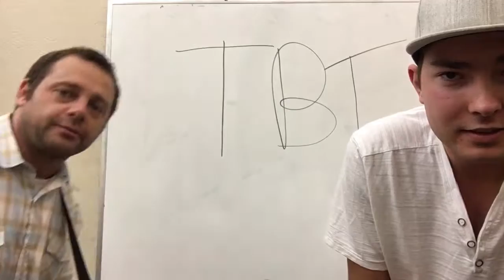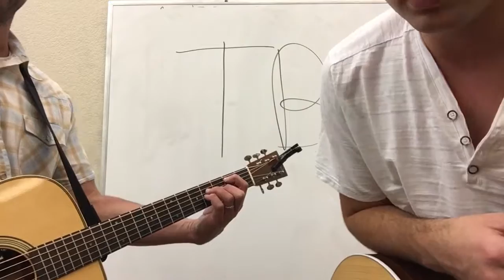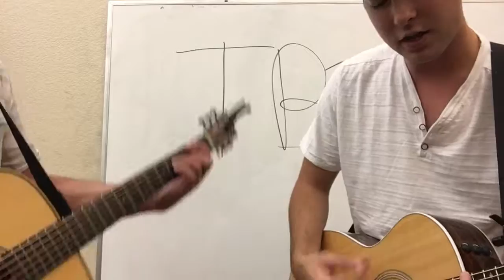Iris - GooGoo Dolls (Cover)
Jerome and Ethan playing Iris by the GooGoo Dolls